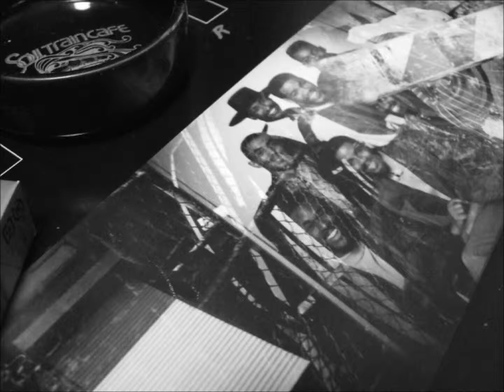633 DL is Dope